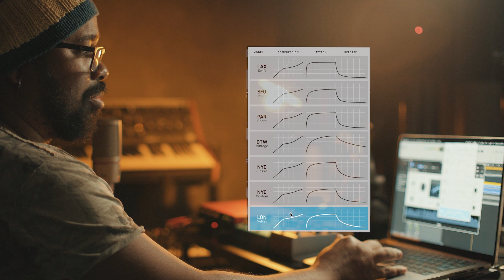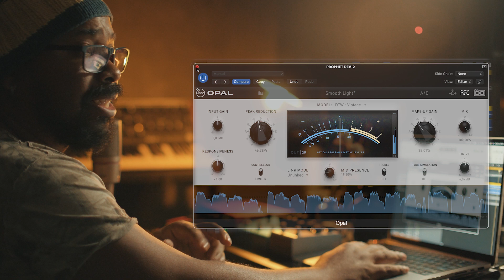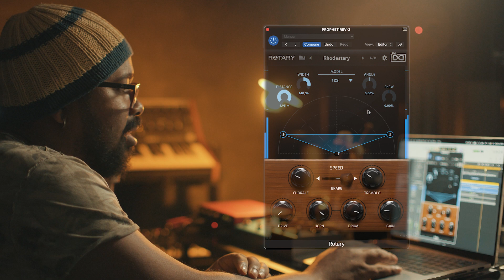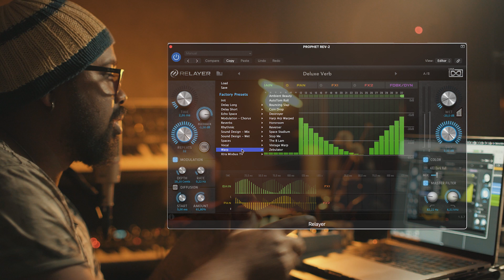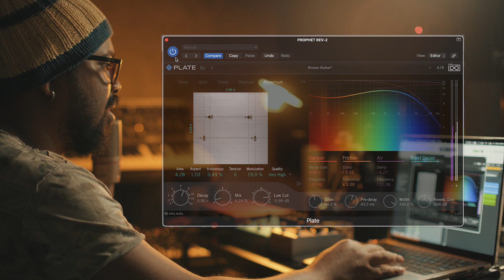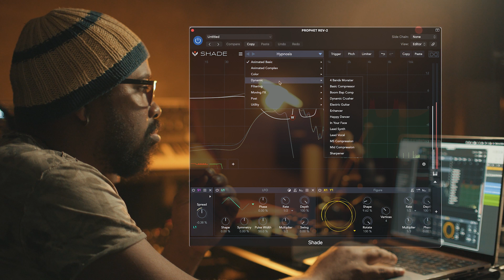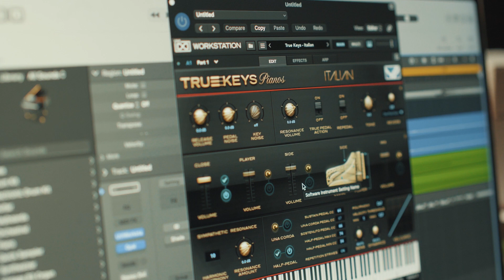UVI THE EFFECTS BUNDLE REVIEW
A UVI lança hoje o Opal, uma inovadora emulação do icônico compressor óptico, que inclui modelos incrivelmente precisos de 7 unidades diferentes. Aproveitando técnicas avançadas, nossos pesquisadores conseguiram criar um modelo físico inovador, oferecendo uma precisão e representação fiel inigualáveis desses compressores icônicos e das células ópticas T4. O Opal inclui modelos de sete unidades emprestadas de estúdios ao redor do mundo, cada uma oferecendo um perfil dinâmico único. Além disso, os usuários encontrarão uma série de recursos práticos e modernos, incluindo sidechain externo, responsividade variável, correção de resposta de frequência, simulação de tubo e muito mais. O Opal está disponível agora, com um preço especial de lançamento de $59 / 59€ até 31 de julho de 2023 (preço regular de $99 / 99€).

O Opal também está disponível no pacote The Effects Bundle, uma coleção completa que inclui toda a linha de efeitos da UVI: Shade, Plate, Sparkverb, Dual Delay X, Relayer, Rotary, Phasor, Thorus, Drum Replacer e o novíssimo Opal. Projetados para empolgar e capacitar, os efeitos da UVI são desenvolvidos com os mais altos padrões, oferecendo ferramentas versáteis de moldagem de som de alta qualidade, alimentadas por DSP avançado. O Effects Bundle está disponível agora por um preço especial de lançamento de $199 / 199€ até 31 de julho de 2023 (preço regular de $299 / 299€), com vouchers de atualização em camadas disponíveis para proprietários atuais de produtos de efeito individuais.

Para conhecer mais sobre a UVI e seus produtos click no link abaixo:

Edição e finalização Raphael Ramos @raphael_rns